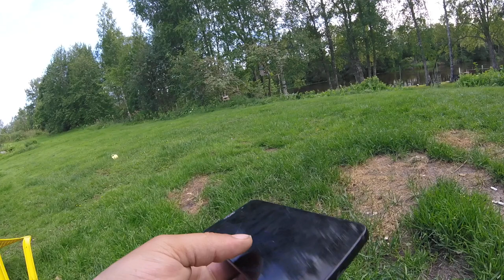Turbo teki sitte källin